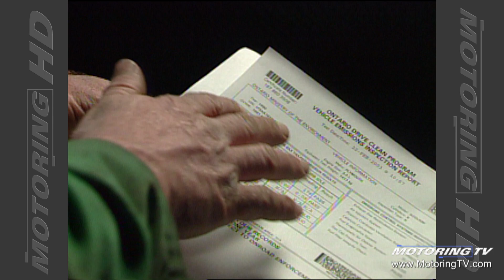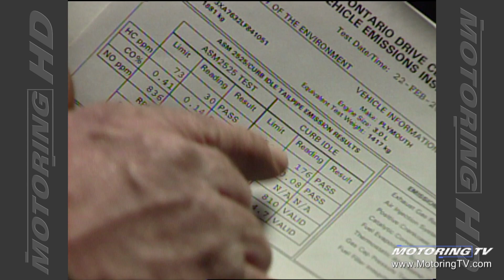Motoring TV 2003 Episode 14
- 2003 Honda Element
- 2003 Toyota Sienna
- avoid premature tire wear
- Chevy SS concept
- proper warm up procedure and idling
- Jim Kenzie on the Honda Element.